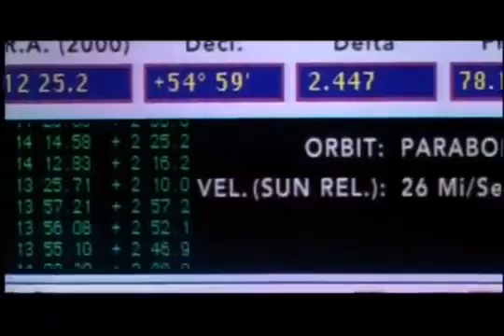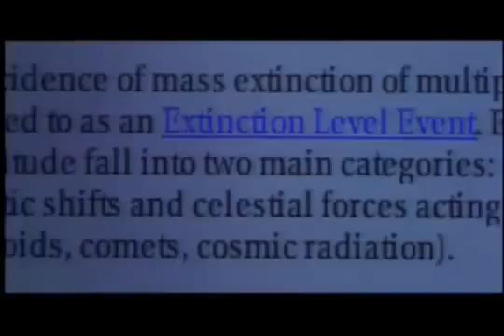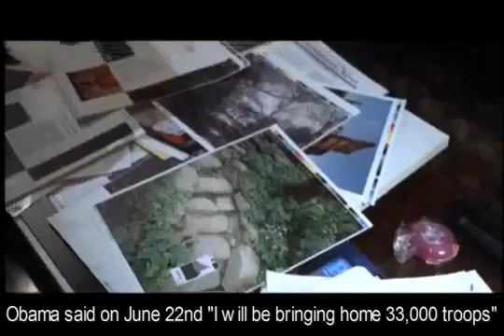Comet Elenin Matches 'Deep Impact' Events Happening Now - YouTube.flv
PLEASE WATCH AND LISTEN CAREFULLY